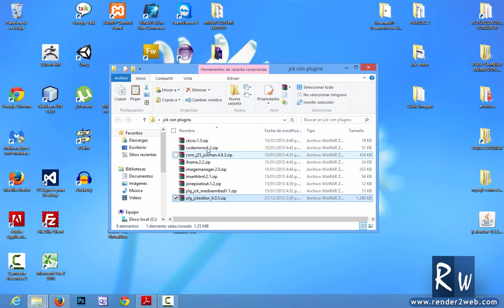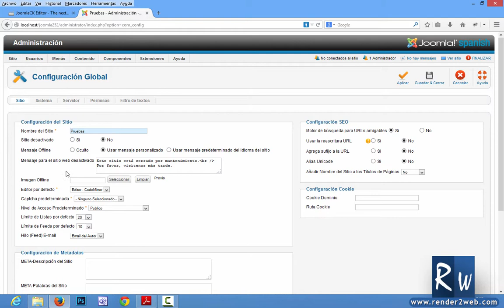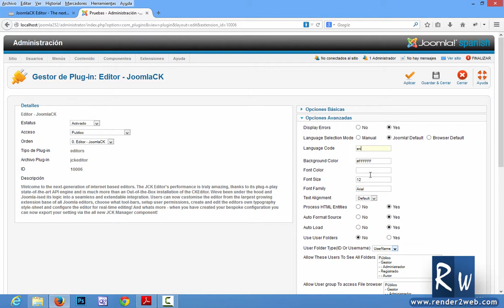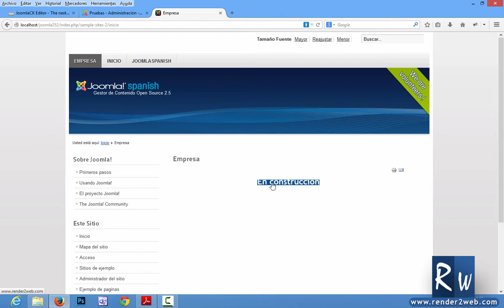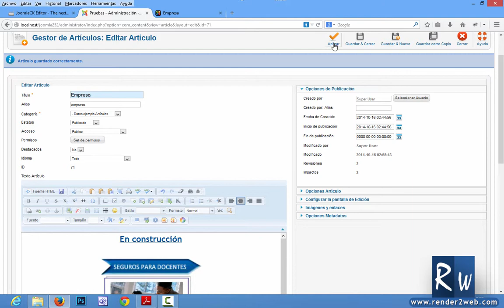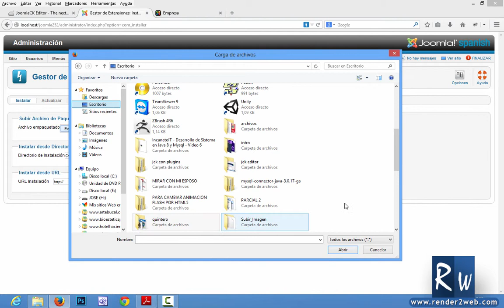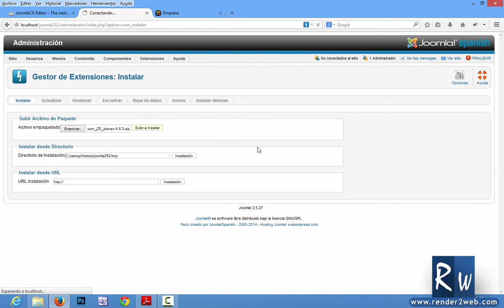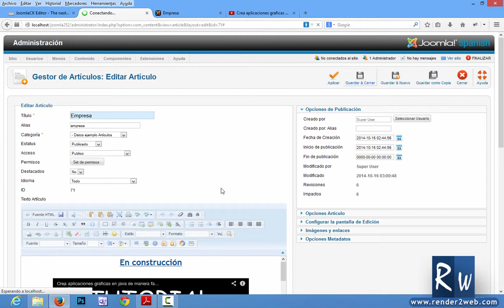Instalar y usar el plugin JCK Editor en Joomla 2.5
En este tutorial veremos como instalar y usar el plugin JCK Editor en Joomla 2.5

El mejor curso de desarrollo responsive a tan solo $10 dólares, usando el cupón: CURSO-RESPONSIVE10, o usando el siguiente enlace